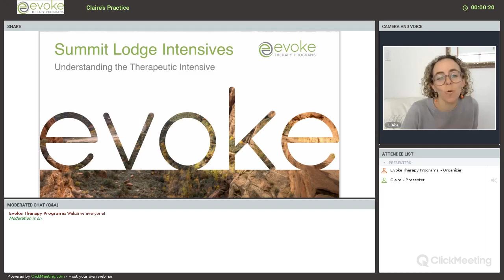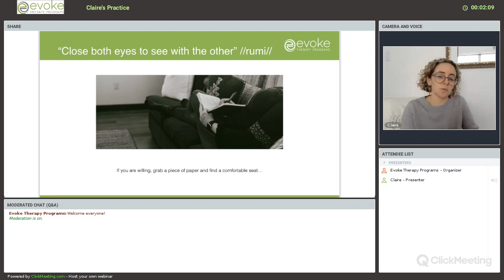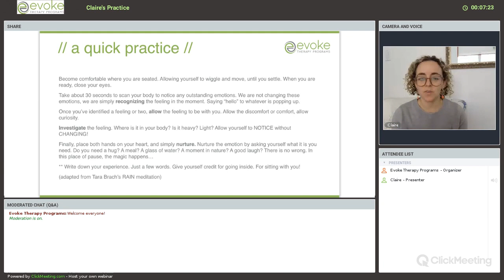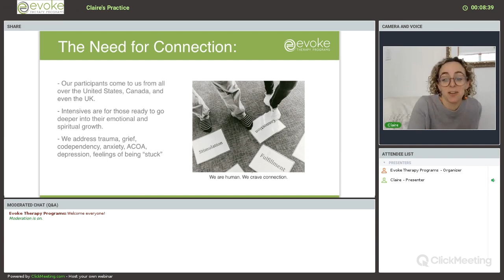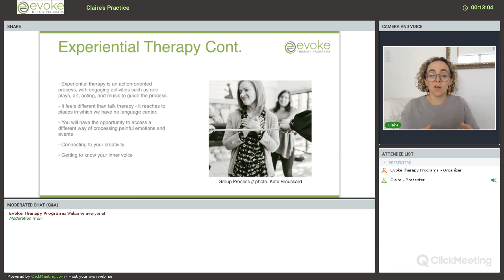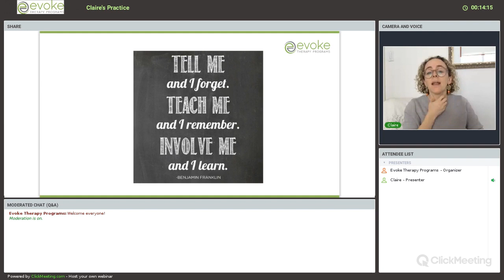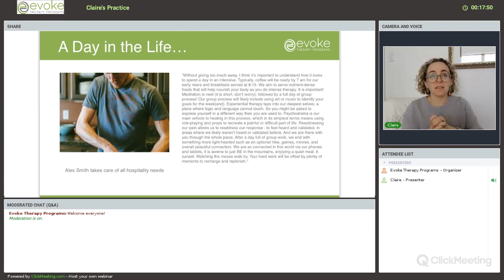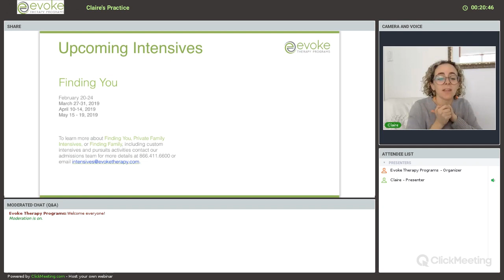Evoke's Summit Lodge Intensives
This webinar will explain the outline and goals of Evoke’s intensives at Summit Lodge. You will have the opportunity to truly understand experiential therapy, and get a taste of what our healing process looks like.